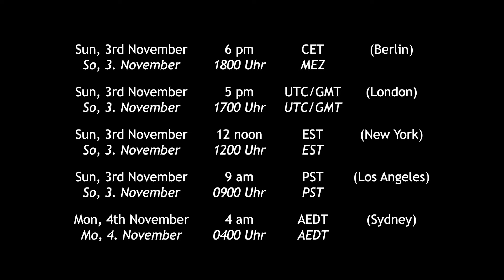Rewboss goes live!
Save the date: Sunday, November 3rd, 6pm CET.

Send letters and postcards to:

Rewboss
Postfach 10 06 29
63704 Aschaffenburg
Germany